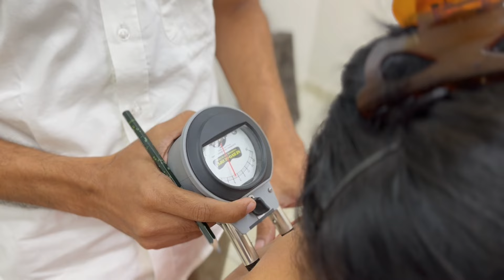"Tail Bone Pain" Sitting Problem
Considering a health care professional? Contact

Deep Chiropractor, Since 2011 (Ludhiana, Punjab, India)

Patient Visiting Time (9am to 2pm)

Address: Shop No: 57, Ranjit Square, Gill Bypass (McDonald’s Market), Ludhiana, Punjab, India